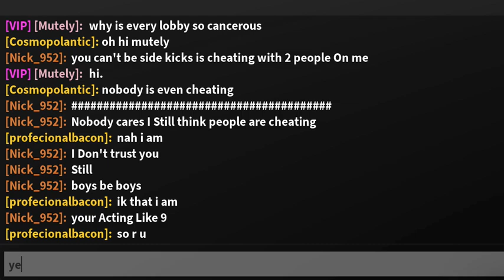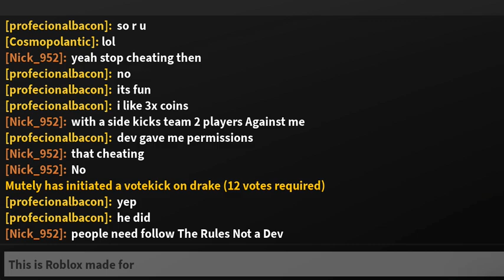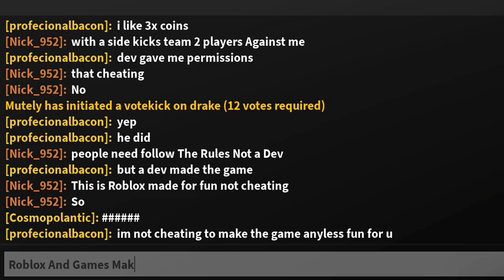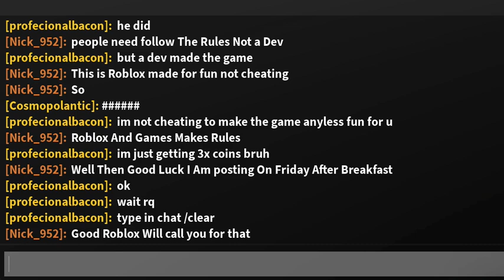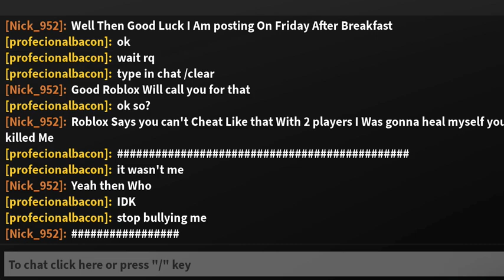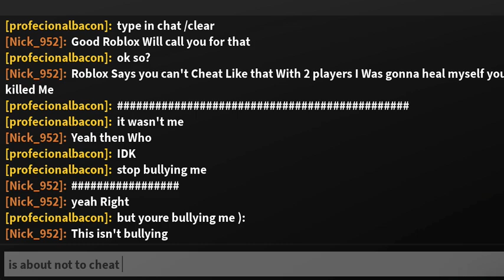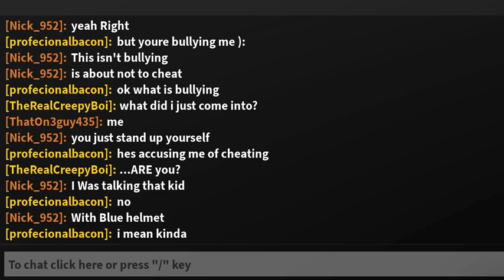Side Kick Are cheating On The Roblox Bad Business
The Side sidekick is a person closely associated with another as a subordinate or partner  I Told Roblox that has Rules They Don't Listen To Me All people  Need to Call Them parents On Roblox Not To Cheat In This Game
Why Roblox So Toxic Can you do something About it Also Don't Forget To To My channel Leave Like And comment If See This Roblox Chat on Bad Business Make Sure Follow The Rules Bye